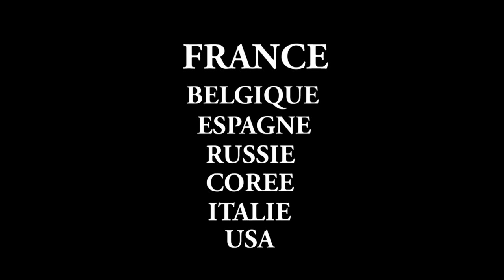Hip Hop Contest 2013 - Dream team Ukrainia vs Tfc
Organisation by New B.Dance ( Mariam and co. ) a Orleans
Jurys Break : Karim Barouche (Actuel Force )/Fathi ( BBF/F.O)/Bouba Colorz
Jurys HIP hOP/House: Didier Firmin /Francis ( Raf)/Claise
Hosts: Youval
DJ : Yugson Hawk et Steady ( bboying) et Parrainné par Jimmy Jay - La chaîne officielle des vidéos et des battles hip-hop. Présentées et créées par Youval, l'un des plus grands activistes de France : Danseur, speaker, organisateur, conférencier...